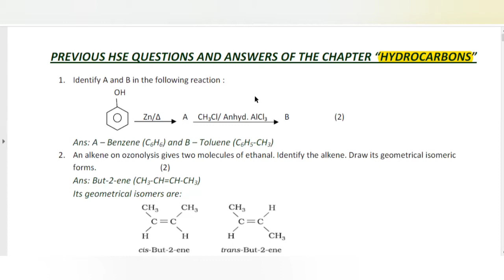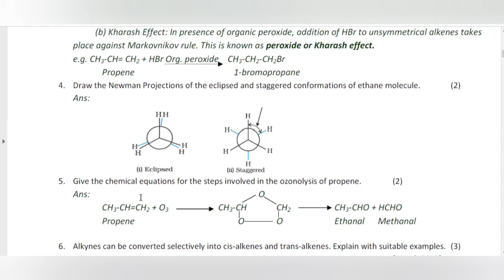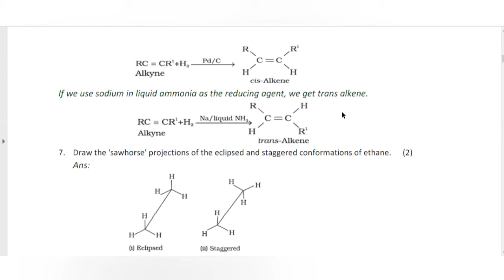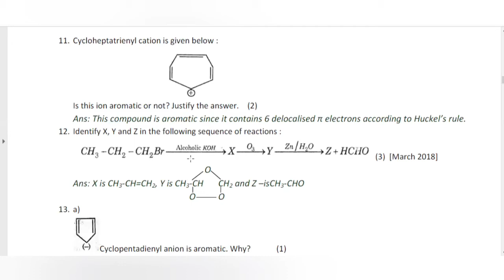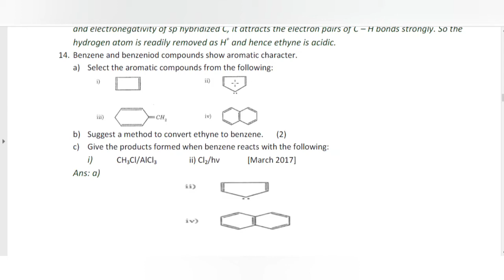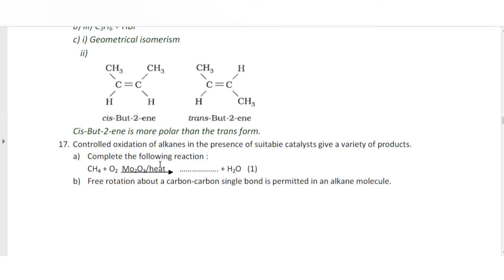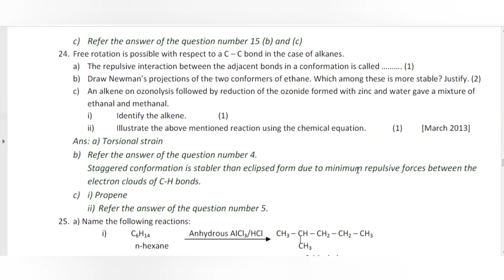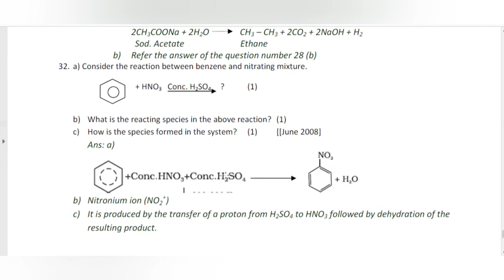Unit 13|HYDROCARBONS|Previous Year Questions and Answers|Plus one chemistry